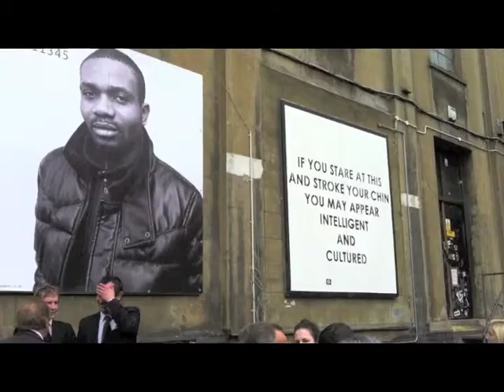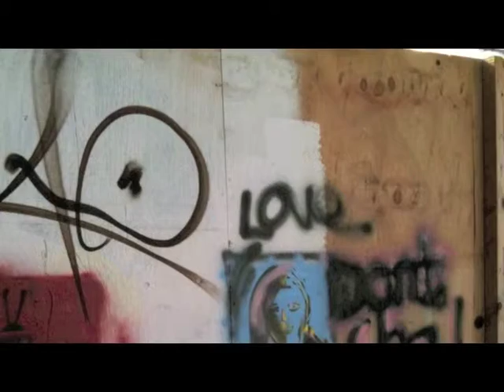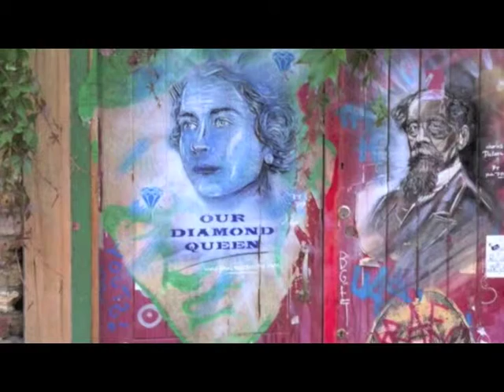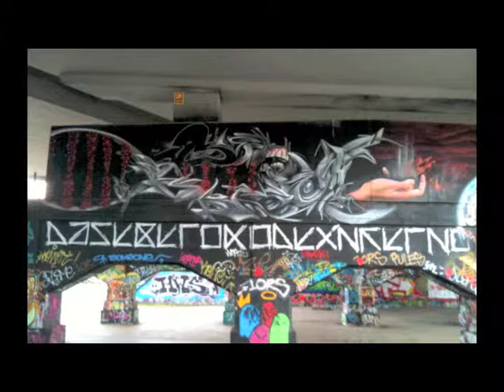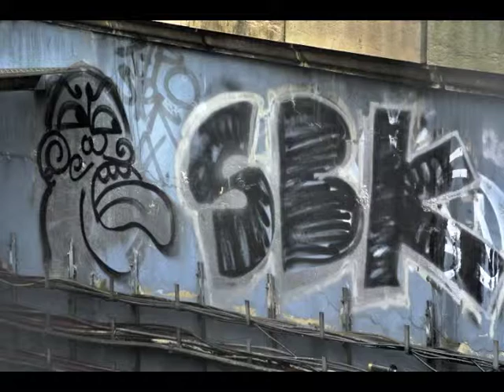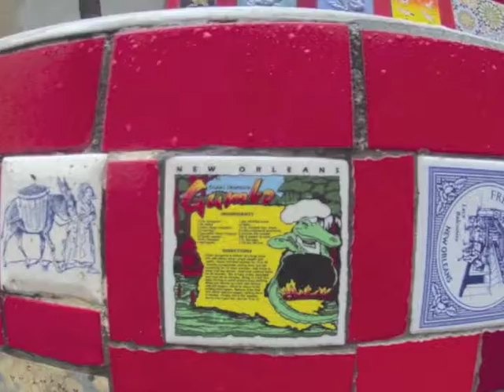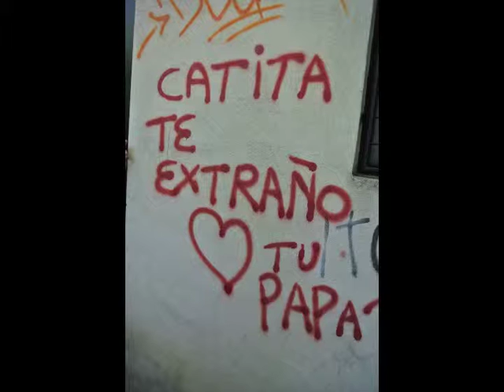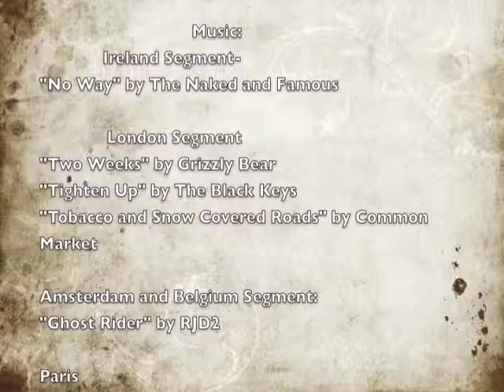Graffiti & Street Art Project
Atlantic Voyage Semester at Sea fall 2012